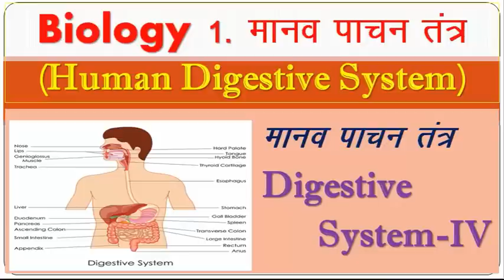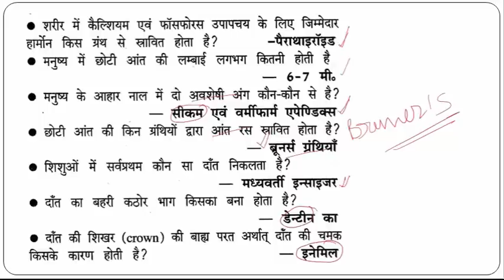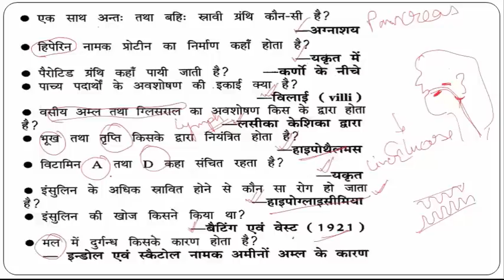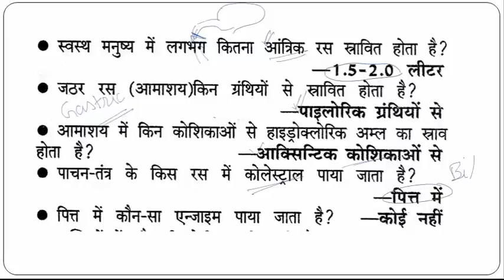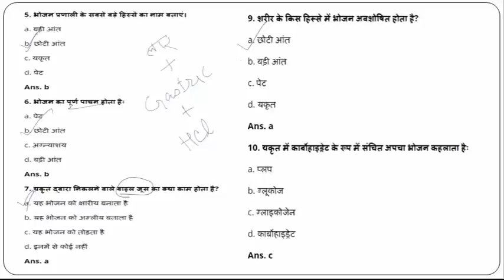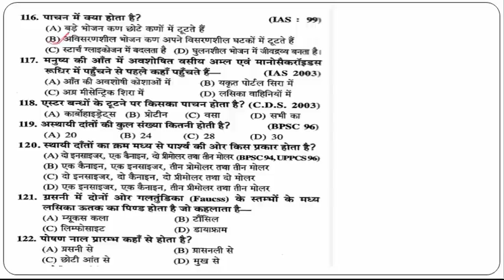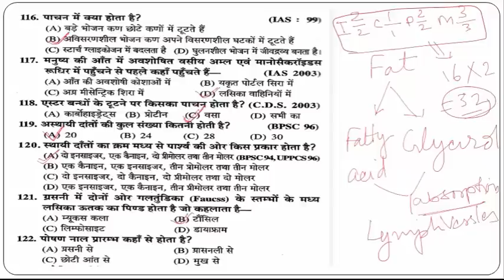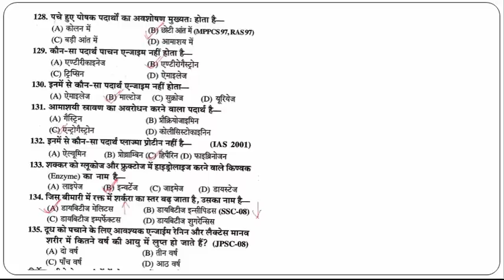Important facts of Human Digestive System-मानव पाचन तंत्र-4 || Biology in Hindi- Digestive Process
मानव पाचन तंत्र-4 ||Summary of  Digestive Process in human || जीव विज्ञान-Biology-Human Digestive System